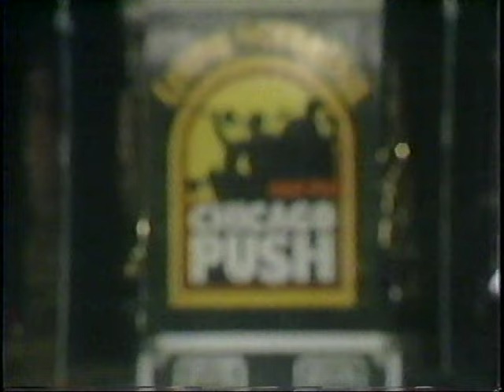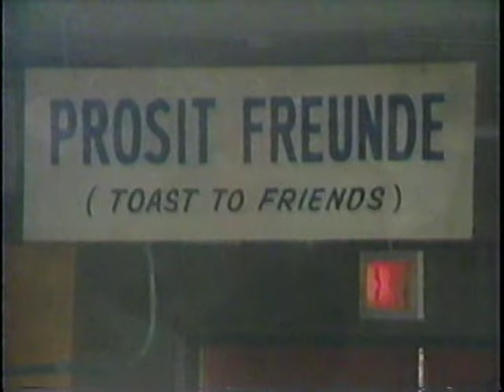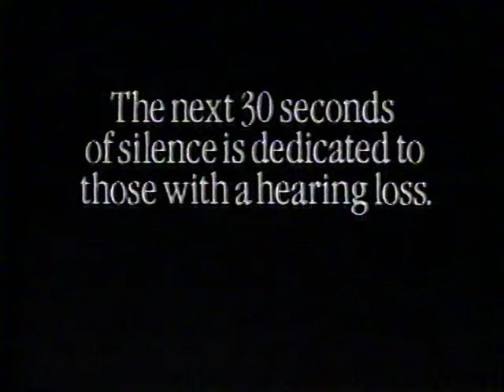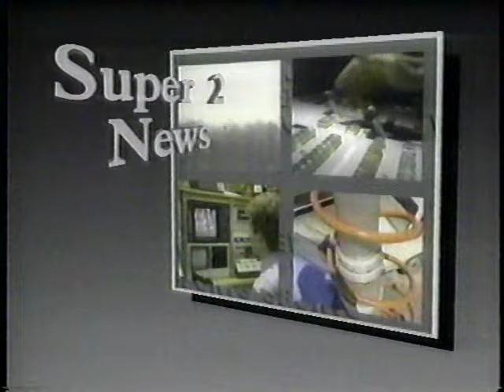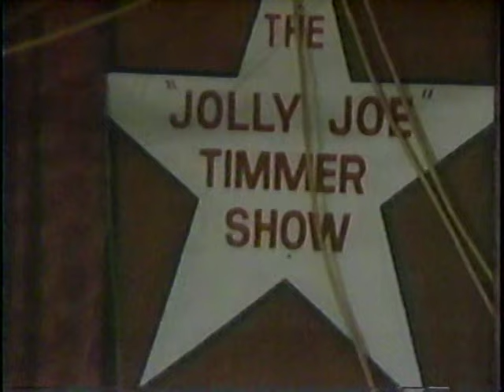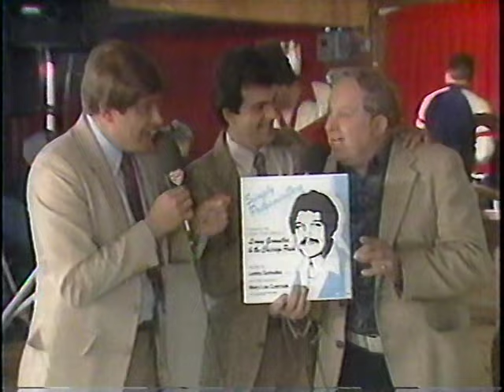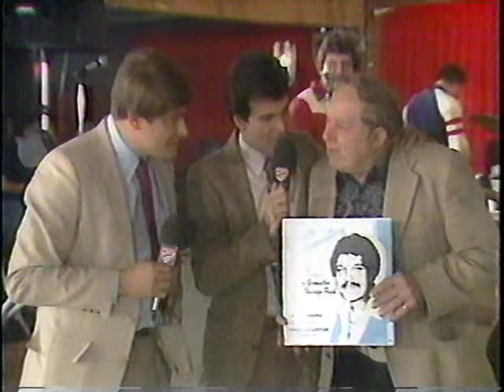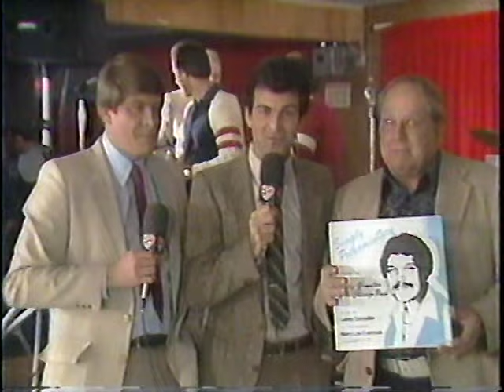LENNY GOMULKA CHICAGO PUSH-TIMMERS GROVE BATH, PA